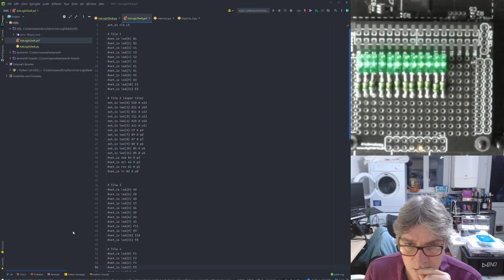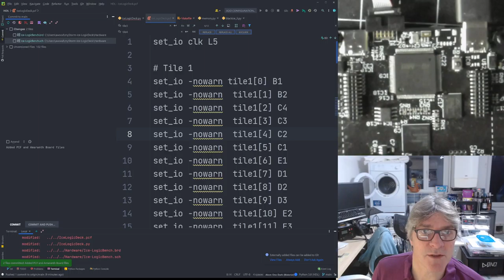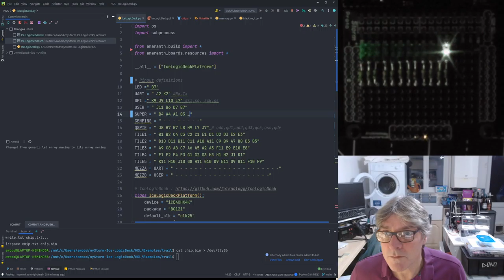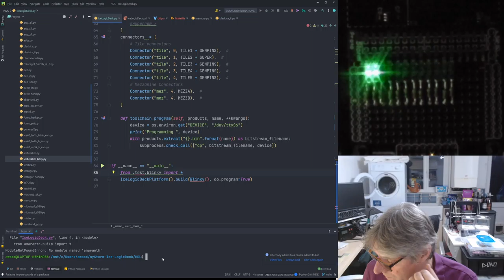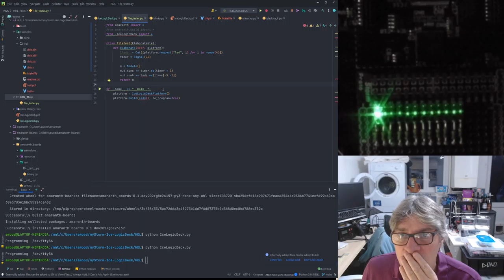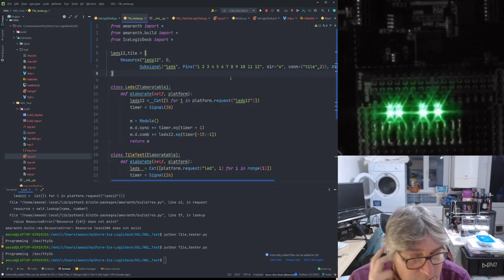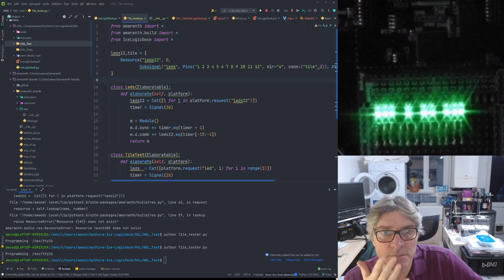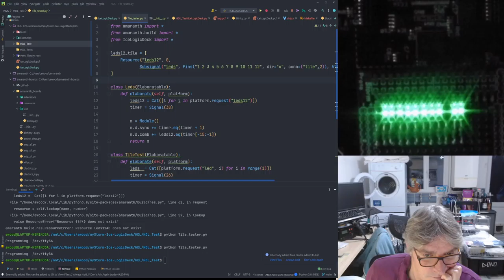Ice logicDeck Testing and support resources